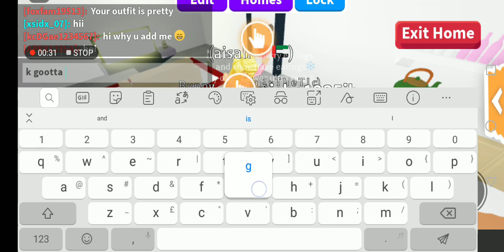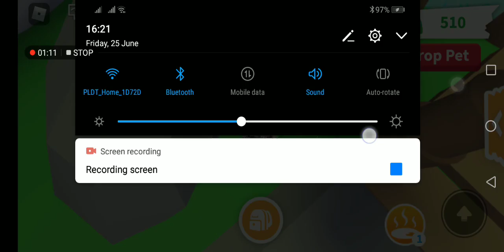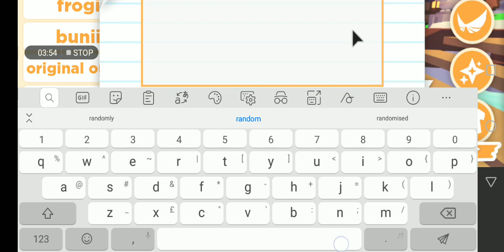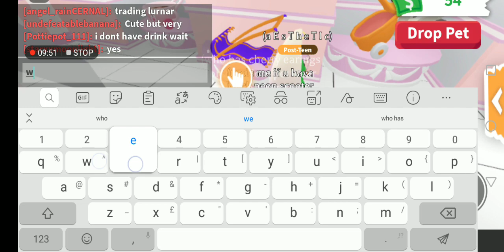Baby shop update! 🍒